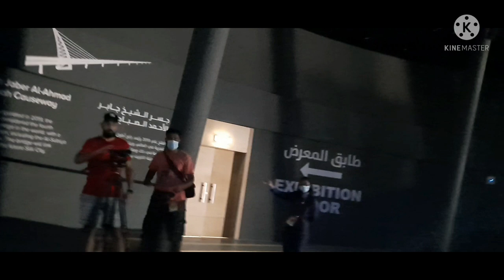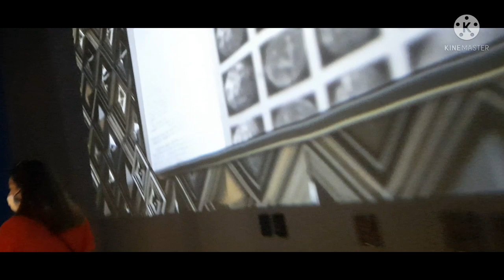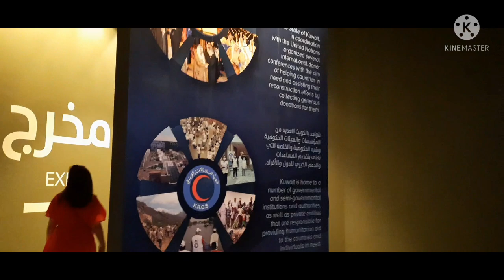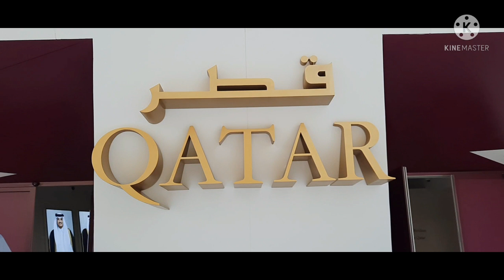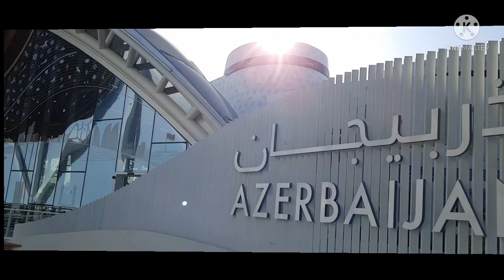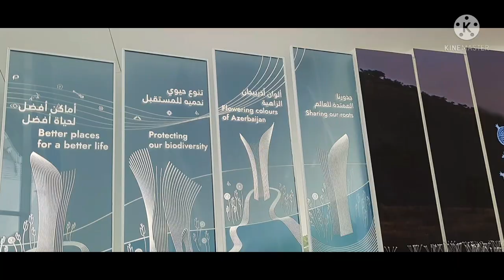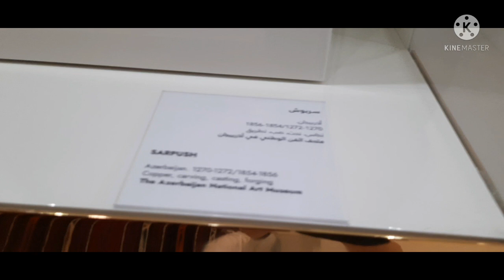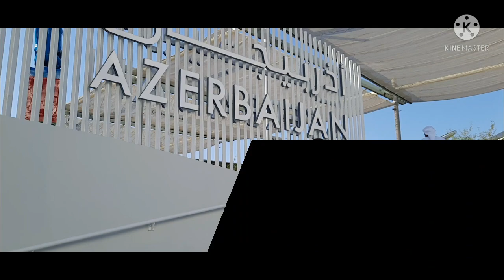DUBAI EXPO 2020: KUWAIT||DEWA||QATAR||AZERBAIJAN PAVILION